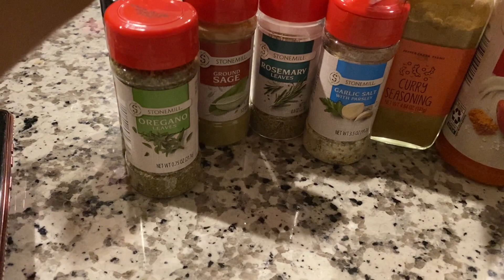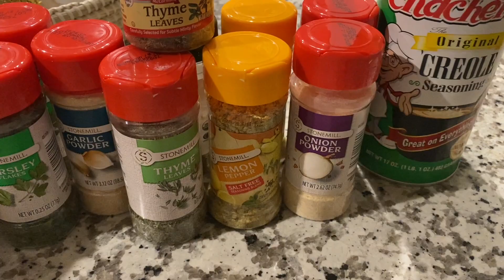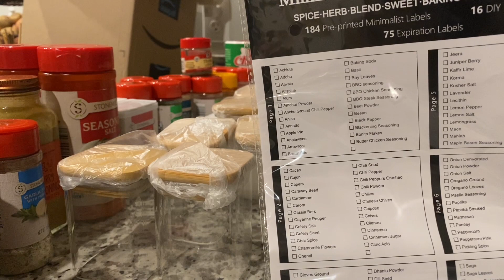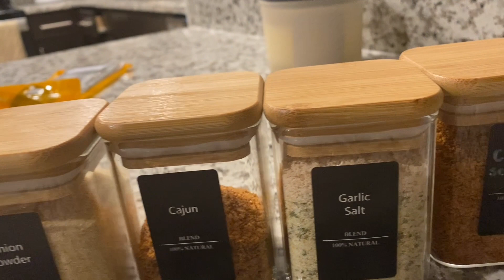Vlogmas #3 |Christmas Concert | Amazon unboxing